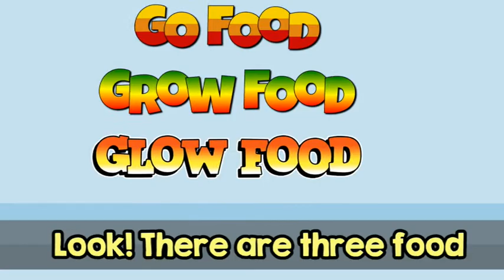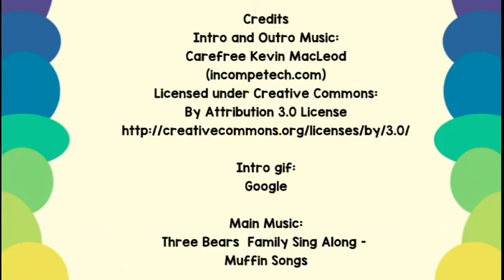Grow, Glow, and Go Food (Tune of Three Bears)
Credits
Intro and Outro Music:

Intro gif:
Google

Main Music:
Three Bears  Family Sing Along -
Muffin Songs

Sung by:
Krissa Almodiel (Teacher Sarah and Teacher Krissa Almodiel channel)